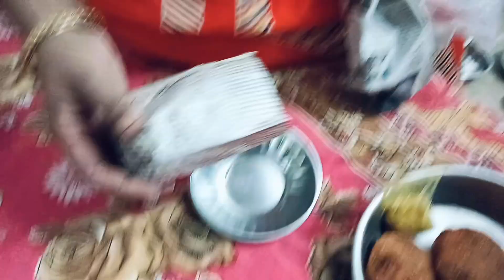কাজে গিয়ে দিদির বাড়ি চলে এলাম || মাঠ থেকে শাক তুলে আনলাম